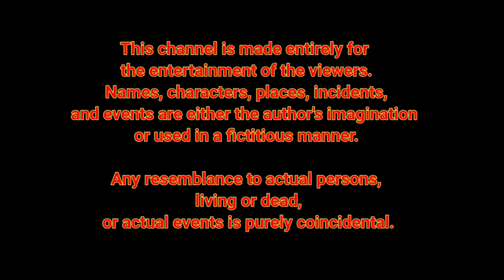Rani chidiya ki Kahani | chidiya wala cartoon | KAUWA CHIDIYA CARTOON | tuntuni chidiya wali Kahani